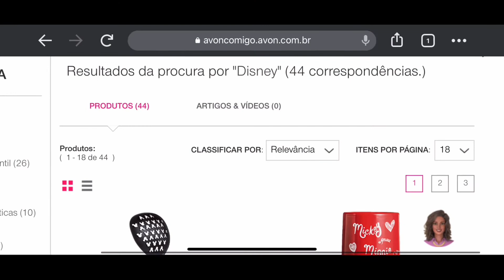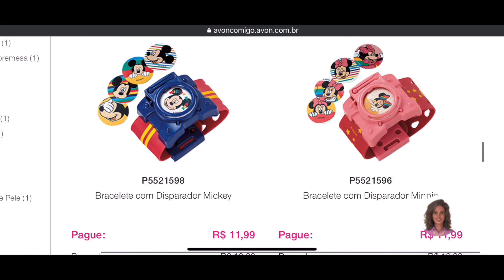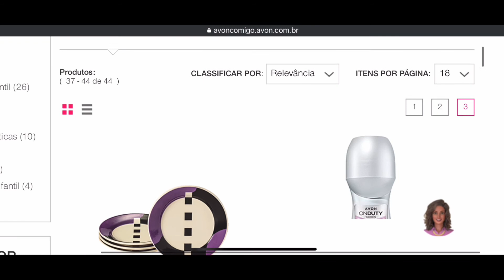Itens Disney Avon campanha:20/2022